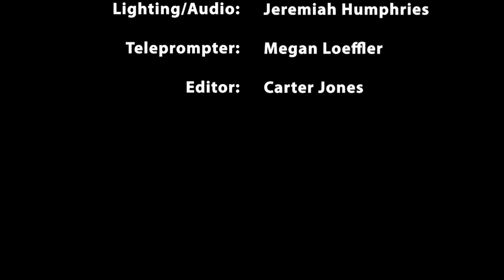SoMd WiRE for 3-17-2023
Southern Maryland Week in Review Edition is a partnership between the Southern Maryland News and the Dr. James A. Forrest Career and Technology Center's TV/Video Production program. This newsbrief is produced by students in TV/Video Production 2 and Directed Study. It covers stories from the newspaper's Friday, March 17, 2023 edition. Stories in this week's SoMd WiRE include: a look at salaries for county employees; the future of school transportation in Charles County; and a look at local sports. Dom Perrotta and Kaleb Dziekan are your anchors. Louis Coppola is your director. Carter Jones is your editor.